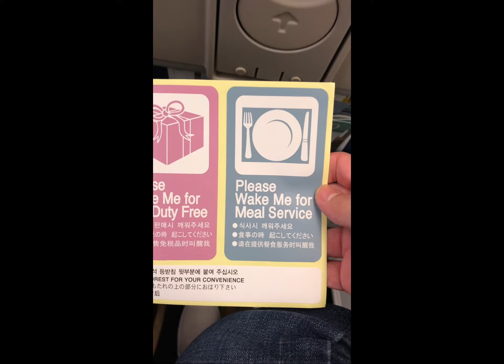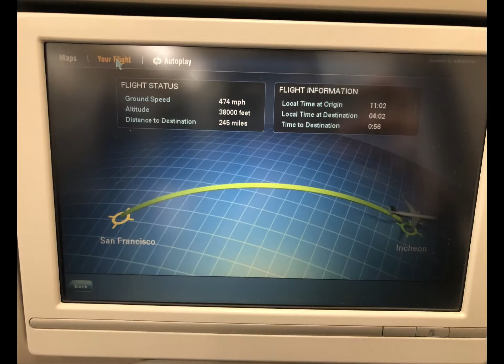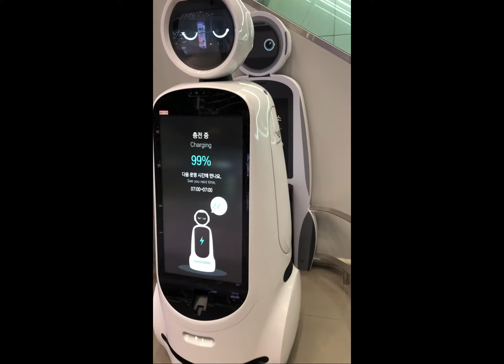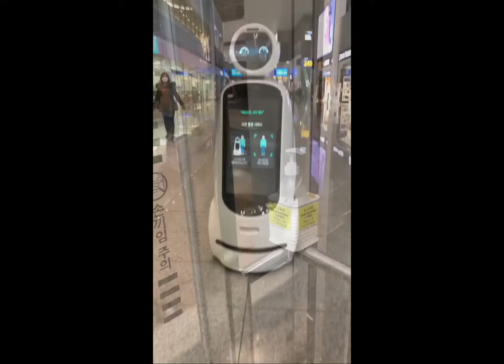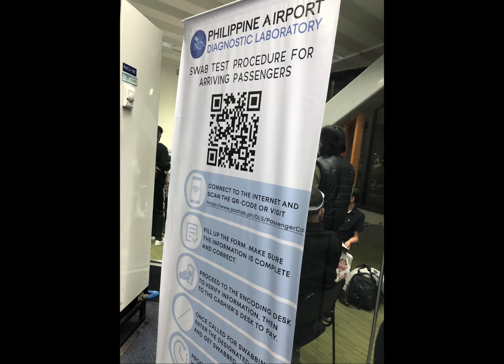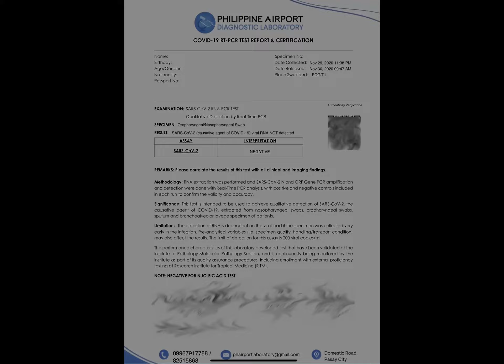Korean Air A330-200 and B777-300 SFO-MNL + 16 hour layover + hotel quarantine || travel during covid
Hi guys! Sharing with you my travel experience during this pandemic from SFO to ICN A330-200, 16 hour layover in ICN International Airport, ICN to MNL B777-300 and my hotel quarantine.

I had to show Traze QR code and Red Cross QR code before they can provide the plane ticket to me.

They did a temperature check before boarding on SFO-ICN flight and they were strict in implementing 1 seat apart except for families. Plane was pretty spacious.

On the other hand, the flight from ICN to MNL didn’t practice 1 seat apart and didn’t perform any temperature check before boarding. Hence, during meal time, I did not eat the food so I don’t have to remove my mask. I ate the food when I arrived at the hotel.

I stayed in Jinjiang Inn Ortigas. I booked the airport transfer from the hotel so I won’t need to worry about the transportation. Food is so-so but I like how careful they were during meal time. They leave the food on the foldable table outside. 🙂

I got my results less than 12 hours then forwarded the results to the concierge. They will be the one to request for the certificate of release from BOQ. It took about 6 hours.

Let’s not forget the 16 hour layover in ICN Intl airport. Fret not, as you can see it was pretty empty. They follow protocols and gave away sanitation kit. 🙂

Let me know if you guys have questions!